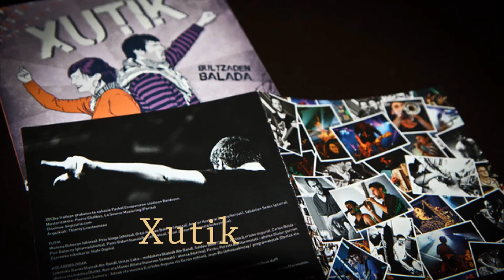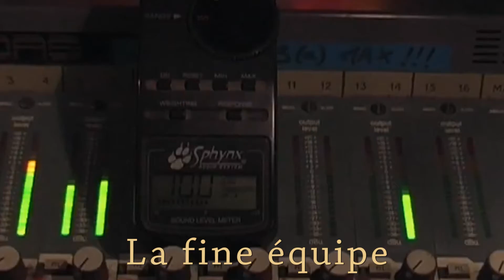Xarnegu Eguna 2013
Vidéo conçus pour le concert Xarnegu eguna le 4 mai a Bardos a partir de 19h30